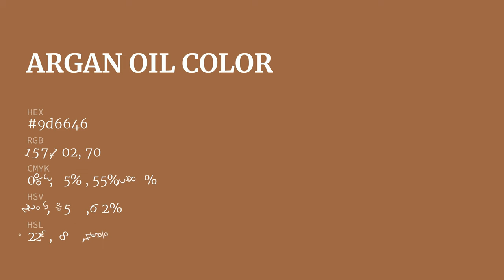Argan Oil color 9d6646 hex color - Brown color - Cool color 9d6646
What color is Argan Oil ? 9d6646 hex color - Brown color - Cool color 9d6646

Hex 9d6646 Color Code is also known as Argan Oil color.